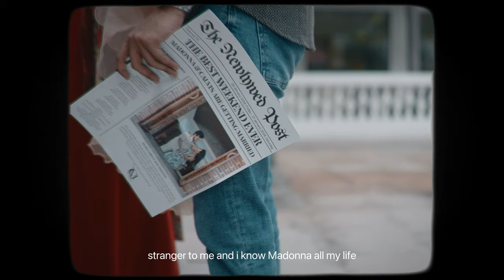Madonna x Calvin - Best Christian Wedding | White Gown | Santhome Cathedral | Teaser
Madonna's energy lit up the room, setting the stage for an unforgettable celebration. Their effortless charm and warmth made us feel right at home, ensuring that every moment was filled with laughter and pure enjoyment.

It's as if two best friends found their way to each other's hearts and decided to make it official in the most vibrant and energetic way possible.

Join us as we bring you a sneak peak of their special day!